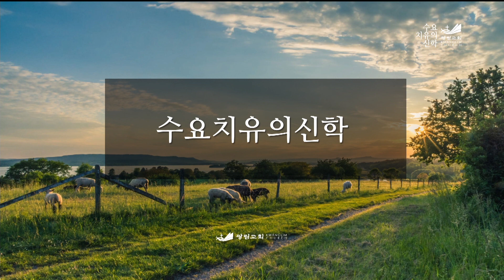[수요치유의 신학] 오늘 우리를 위한 구주의 나심 눅2:11 김우진 목사 2022.12.21